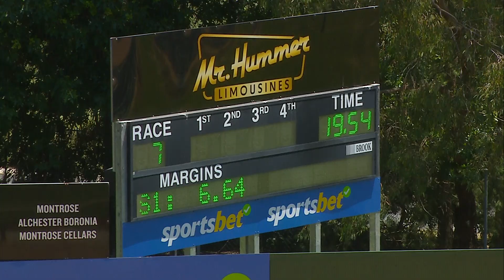HVL FRI 22 NOV 24 R7